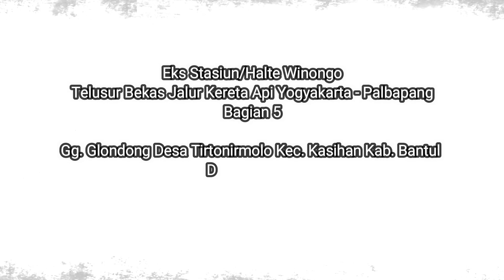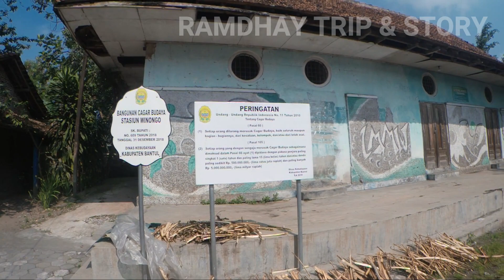Ex Stasiun Winongo... BAGIAN 5 Telusur Bekas Jalur Kereta Api Jogja - Palbapang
Stasiun Winongo (WGO) adalah stasiun kereta api nonaktif yang berada di Desa Tirtonirmolo Kec.Kasihan Kab. Bantul. Stasiun ini secara de facto termasuk dalam Wilayah Aset VI Yogyakarta, namun tanah tempat stasiun ini berada sebagian sudah menjadi milik masyarakat dan sebagian milik PT Madu Baru.

Stasiun ini dibangun sebagai bagian dari jalur kereta api lintas Yogyakarta–Srandakan–Sewugalur. Stasiun ini dibuka pada tanggal 21 Mei 1895 bersamaan dengan pembukaan segmen Yogyakarta–Srandakan.

Bangunan stasiun ini kemudian direnovasi dengan arsitektur bergaya 1950-an seperti halnya stasiun-stasiun lainnya di Daop VI. Stasiun ini dulu ditutup sejak tahun 1973 untuk layanan PJKA karena jalan raya diperlebar dan mobil makin banyak, kemudian diubah menjadi stasiun untuk angkutan tetes tebu Pabrik Gula Madukismo hingga pertengahan dekade 1980-an.

Letak stasiun ini cukup strategis karena berada tak jauh dari Pabrik Gula Madukismo. Maka dari itu dibangunlah jalur cabang ke pabrik gula itu supaya gulanya bisa diangkut oleh kereta api. Pabrik Gula Madukismo sampai saat ini masih aktif meksipun tak sejaya dahulu. Kini bangunan stasiun Winongo kini masih ada, namun kondisinya sudah rusak.

Bangunan ini sempat dijadikan rumah keluarga Atmopawiro. Dikisahkan pula, bahwa bangunan stasiun mengalami kerusakan parah akibat gempa Bantul 2006. Kemudian, warga berinisiatif memperbaiki bangunan dengan mengubah letak pintu yang seharusnya menghadap ke barat menjadi ke arah selatan. Sampai saat ini, bangunan stasiun Winongo dimanfaatkan sebagai karang taruna masyarakat setempat. Bangunannya kini sudah dimural.

Jika berjalan ke arah selatan menyusuri jalan kampung, sebelum stasiun, terdapat Jembatan Winongo yang rel-relnya sudah dicor dengan semen.